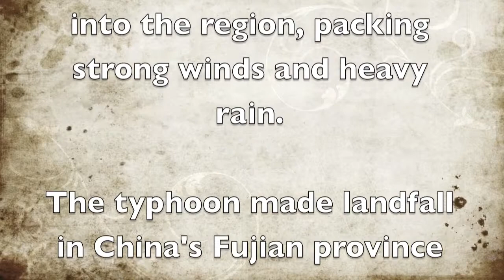Typhoon Soulik made landfall in northern Taiwan and mainland China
Thousands of people in southeast China have been evacuated after Soulik, a powerful typhoon, barreled into the region, packing strong winds and heavy rain. The typhoon made landfall in China's Fujian province Saturday afternoon after sweeping across Taiwan